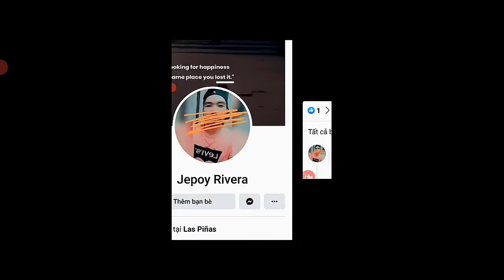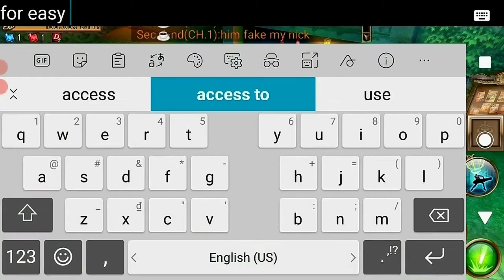Aurcus Online, 1-9-2021, JEPOY RIVERA cheater Philippines steal money asobimo and fake my name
I discover all nick in this video is him, only him NICK JEPOY RIVERA SELL RUGIA ON GROUP AURCUS ONLINE INTERNATIONAL. He dirty use fake nick me make eror out player all time